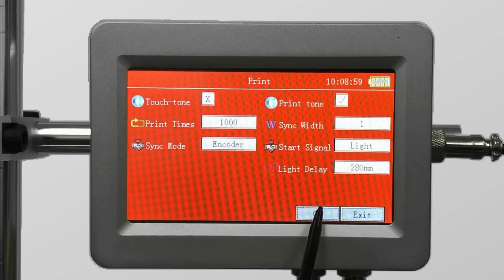EZJET Z2 | How to Adjust Light Delay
This video explain how to adjust light delay.